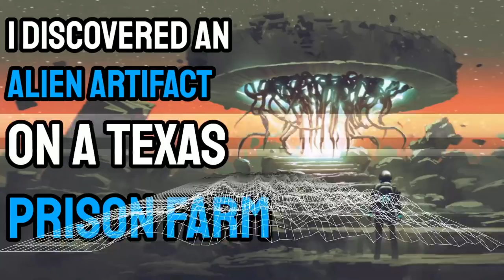I Discovered An Alien Artifact On A Texas Prison Farm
A HUGE thank you to all my patreons and members for making this video possible!

➤Original Story

00:00 Part 1
25:46 Part 2
45:48 Part 3
55:13 Part 4
1:13:59 Part 5
1:25:59 Part 6
1:46:08 Part 7 (Finale)